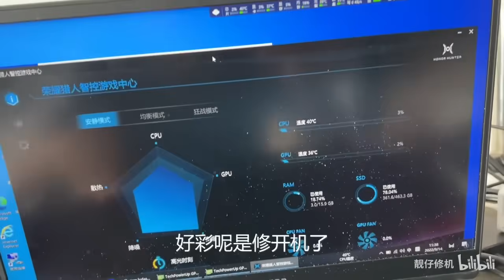水冷漏液试试就逝世